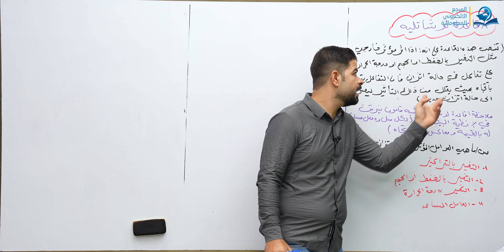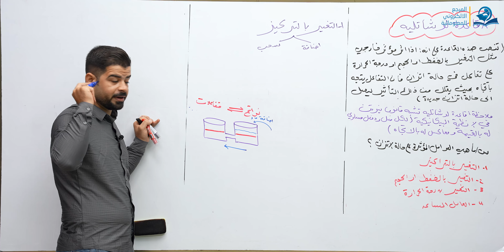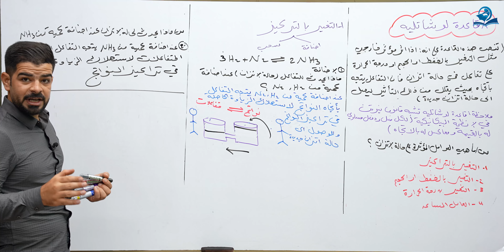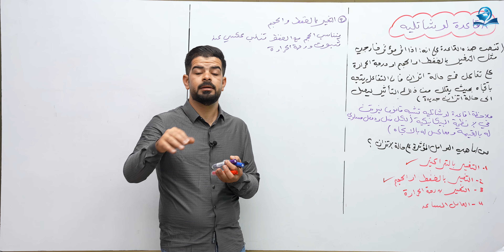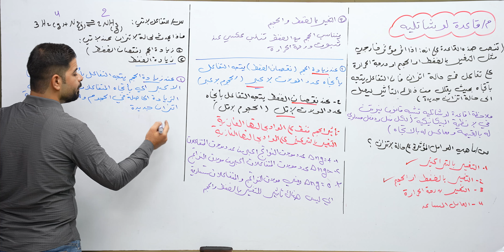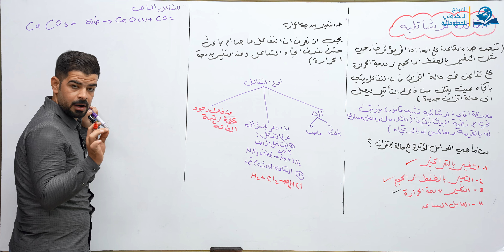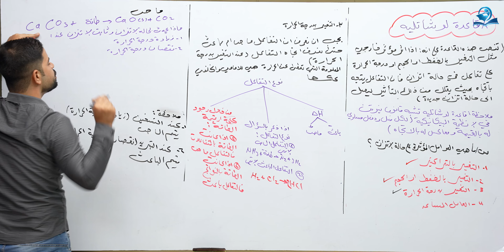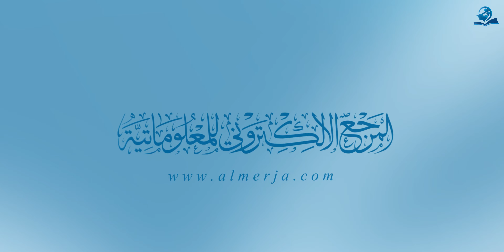كيمياء السادس العلمي / الفصل الثاني / المحاضرة (13) شرح موضوع لوشاتليه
شرح موضوع لوشاتليه
١-التغير بالتراكيز
٢-التغير بالضغط والحجم
٣-التغير بدرجة الحرارة
٤-العامل المساعد